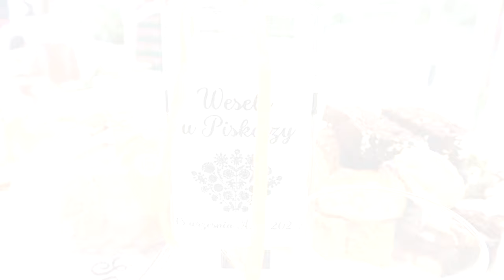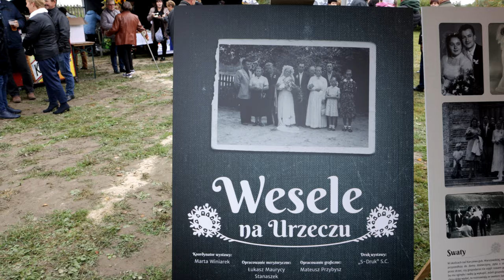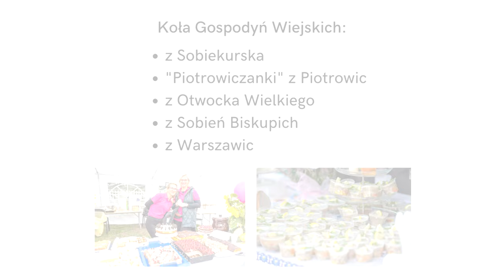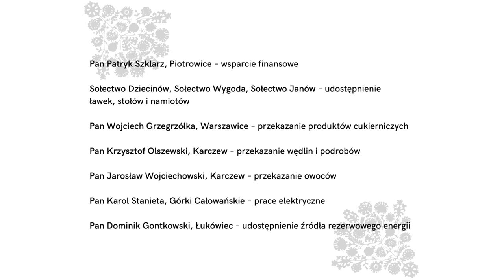PISKORZE - Wesele u Piskorzy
"Wesele u Piskorzy" odbyło się 18 września 2022 roku na terenie OSP Łukówiec. Jest to inscenizacja tradycyjnego wiejskiego wesela, a film jest zapisem fragmentów wydarzenia.